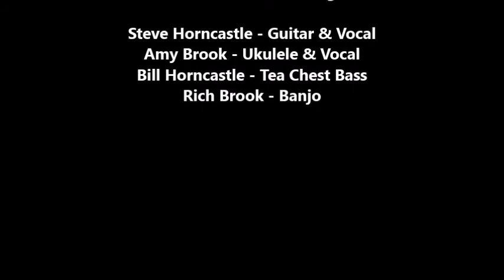Rotterdam (Or Anywhere)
Here we are in the Man-Cave on 15th February rehearsing Rotterdam (Or Anywhere).